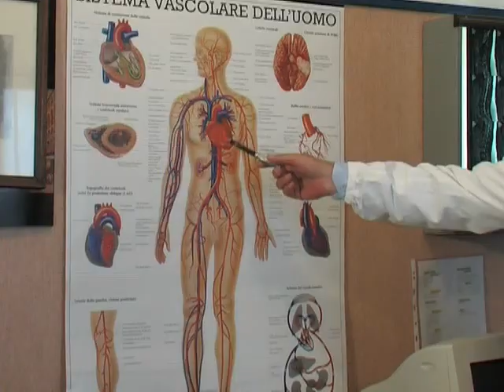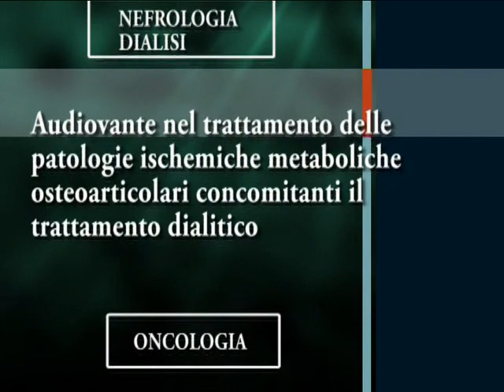Ossigeno Ozono Terapia - Le aree di intervento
Ossigeno Ozono Terapia - Il Prof. Marianno Franzini illustra le aree di intervento dell'ossigeno ozono terapia.